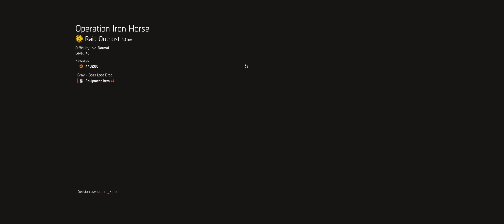Iron Horse#2 | Coffee Time | Division 2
Το Coffee Time Gaming είναι μια Ελληνική κοινότητα από Gamers 30+, για όσους θέλουν να παίζουν με άλλους αλλά χωρίς υποχρεώσεις.

Coffee Time, τo Ελληνικό Division 2 clan μας.